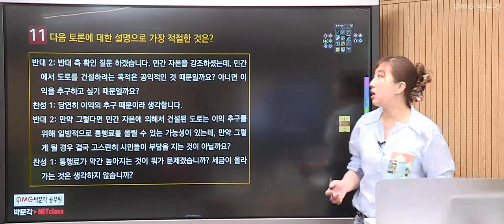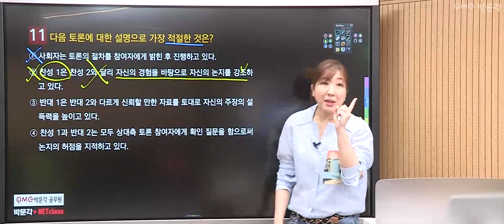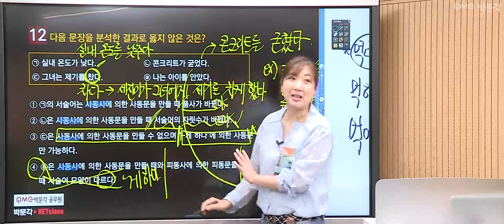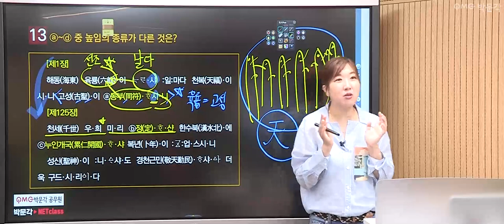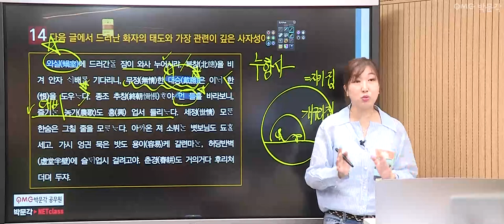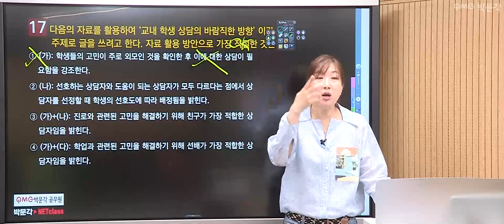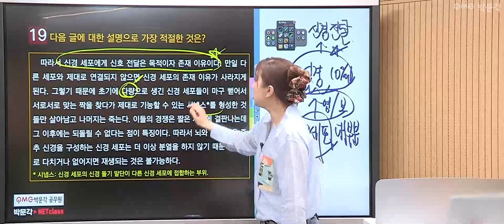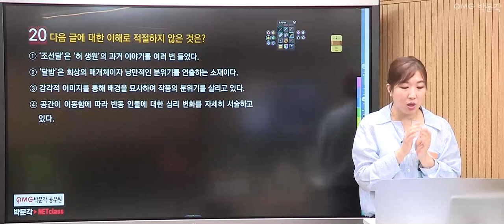[공무원국어] 찍기특강 140제 12회 | 공무원시험 준비하는 공시생들을 위한 공무원무료특강 | 강세진 국어 | 박문각공무원